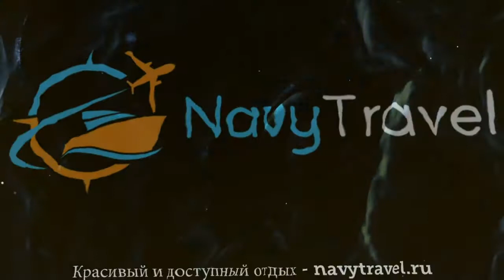SENATOR CADIZ SPA 4* Коста де ла Луз обзор – отель СЕНАТОР КАДИЗ СПА 4* Коста де ла Луз видео обзор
Хотите отдохнуть и ищете туры, Испания – отличное место для отдыха. Посмотрите видео «SENATOR CADIZ SPA 4* Коста де ла Луз обзор – отель СЕНАТОР КАДИЗ СПА 4* Коста де ла Луз видео обзор» и поймите подходит ли Вам отель СЕНАТОР КАДИЗ СПА 4* Коста де ла Луз, который Вы можете забронировать по ссылке
Так же отель SENATOR CADIZ SPA 4* иногда называют гостиница SENATOR CADIZ SPA 4* Испания или гостиница СЕНАТОР КАДИЗ СПА 4* Коста де ла Луз.
Какие услуги в SENATOR CADIZ SPA 4* Испания Коста де ла Луз бесплатны, а за какие необходимо платить отдельно.
В каком году был построен отель СЕНАТОР КАДИЗ СПА 4* Коста де ла Луз, производилась ли реконструкция или ремонт и в каком году.
Интересуетесь другими отелями в регионе Коста де ла Луз, тогда посетите